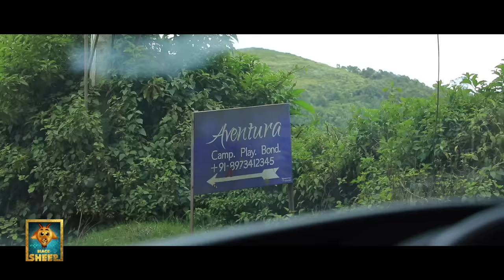OOTY ROAD -ல படுக்க வச்சுடீங்களேடா..! | Fun Panrom Vlogs | Ooty Vlog | Blacksheep